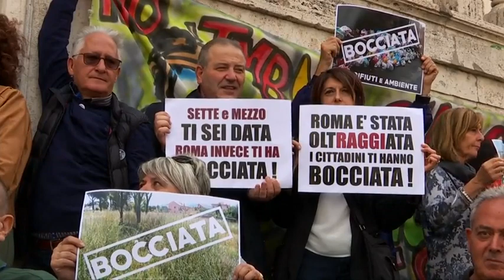ITALY ROME PROTEST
STORY: Several thousand people protested infront of Rome City Hall on Saturday (October 27) to denounce the ragged state of the Italian capital, where roads are potholed, rubbish often goes uncollected and wild boar roam the streets.

Critics say the city has been in decline for years and accuse Mayor Virginia Raggi, who took office in 2016, of failing to fulfil campaign promises to clean up the mess.

"We're here because Rome deserves better, because Rome is in a state of neglect the like of which has never been seen before," said Marita Monaco, who took part in the protest in a Renaissance square designed by Michelangelo.

Raggi is a member of the anti-establishment 5-Star Movement and was swept to power following a wave of public disgust over corruption scandals that had battered previous administrations run by both traditional left and right-wing parties.

The first female mayor in the history of the city, Raggi says she needs more time to overcome Rome's myriad problems, but argues that she is already making good progress.

Her critics say things are getting worse, not better.

A strike by rubbish collectors has left many trash cans overflowing, potholes riddle the roads, while the local transport system is in permanent crisis.

Under the hashtag romadicebasta ("Rome says enough") residents' associations and civil society groups banded together to organise Saturday's protest, which Reuters reporters estimated drew between 5,000-8,000 people.

"Rome has become an open sewer, a scandal, full of rats, foxes, wild boar and rubbish," said Rome resident Salvatore Golino. "We are drowning in trash and we can't take it anymore."

Raggi is standing trial for alleged abuse of office over a contested appointment within her administration. She has denied the accusation, but has said she will resign if she is found guilty. A verdict is due on Nov. 10.